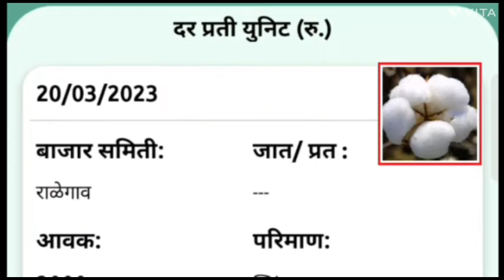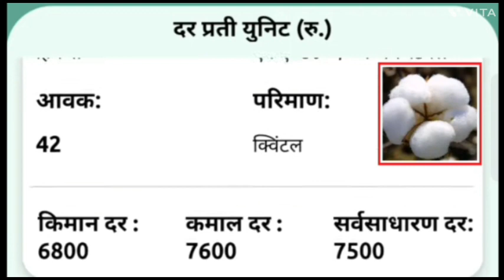आजचा कापूस भाव || 21 मार्च 2023